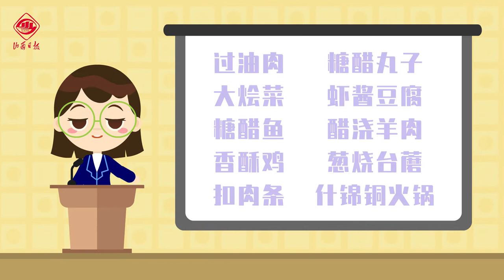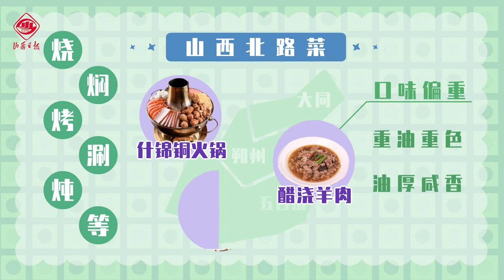“十大晋菜” 都是硬菜！山西特色菜